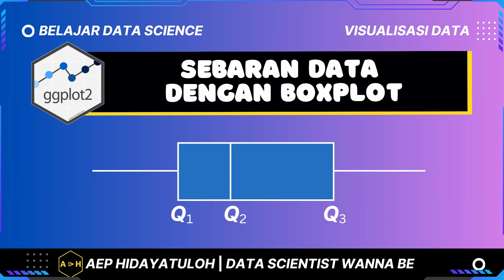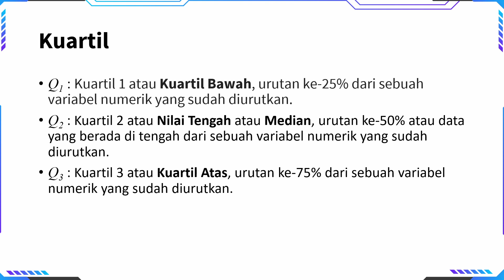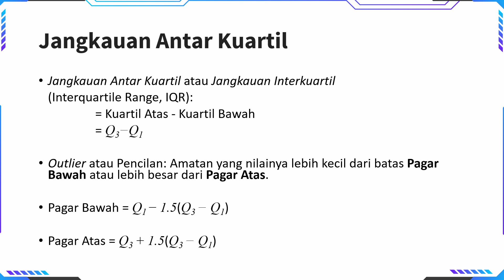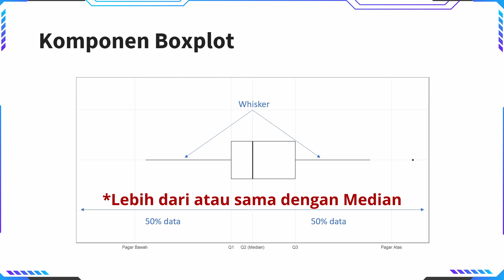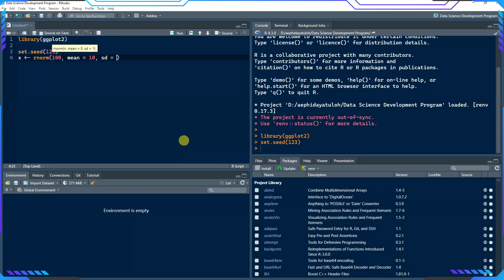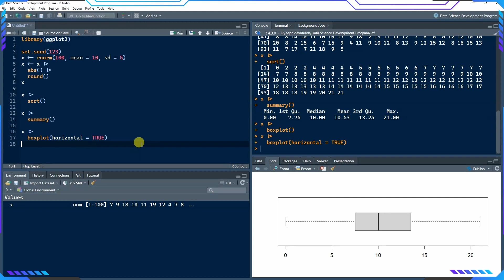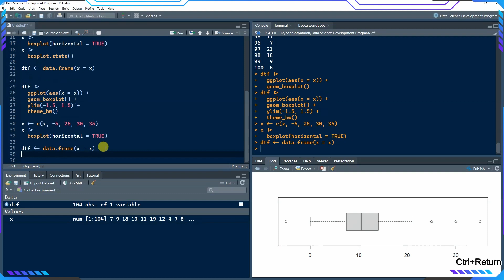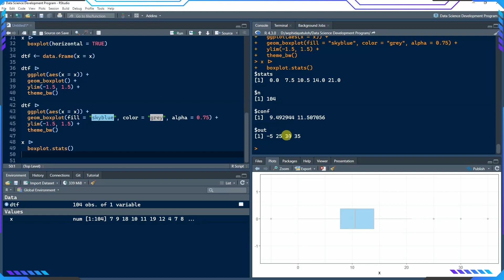Data Analyst Harus Tahu Boxplot!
Di video ini membahas tentang boxplot dan cara membuatnya menggunakan base graphics di R dan dengan {ggplot2}.